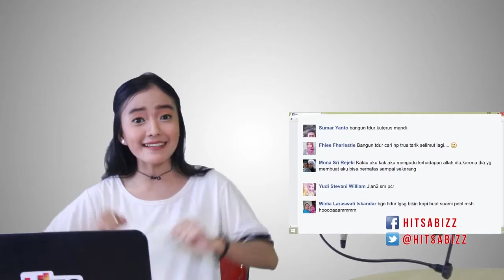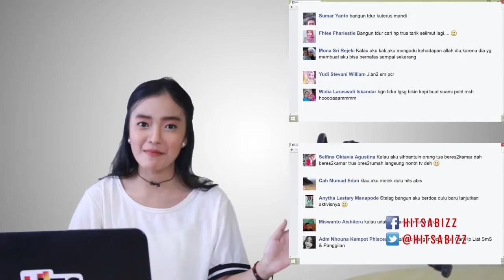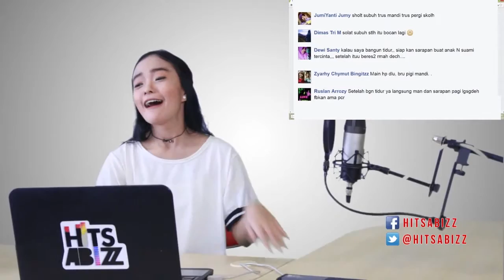HitsAbizz #23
Di episode kali ini membahas tentang kebiasaan setelah bangun tidur..
Yuuk cari tahu sebenernya apa sih yg perlu dilakukan ketika kita bangun tidur di pagi hari, bareng madam nyirnyir yaaa

HitsAbizz bareng @TiarSantana setiap hari sabtu jam 7 pagi dan 2 siang di Matrix TV